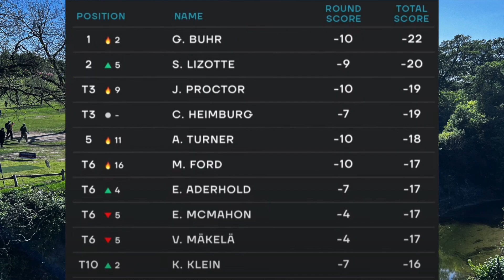The Open at Austin - Disc Golf Pro Tour - March 17 19, 2023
Selected spectator clips from Day One and Day Three (Final Round) of The Open at Austin - Disc Golf Pro Tour - March 17 19, 2023.
Featured players: Simon Lizotte, Gannon Buhr, Paul McBeth, Calvin Heimburg, Eagle McMahon, Ezra Aderhold
Also shown: Ricky Wysocki, Kyle Klein, Brodie Smith, Mason Ford, James Conrad, Eric Oakley, Matthew Orum (Matty-O), Connor O'Reilly, Tristan Tanner